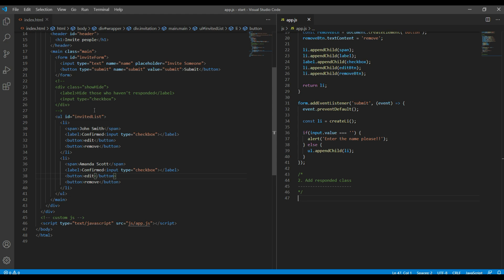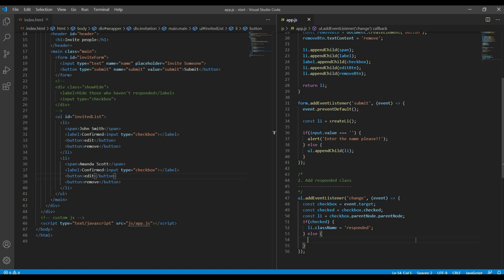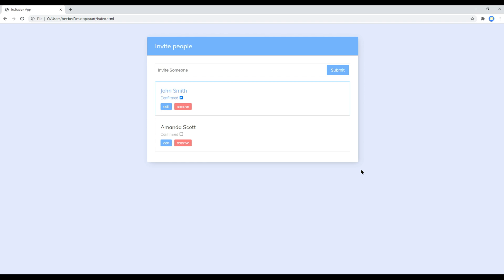JavaScript #3 - Add dynamic CSS class name using checkbox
Introduction:
Learn JavaScript with Real Project.
In this tutorial, I'll show you how to add dynamic CSS class name using checkbox and if statement.